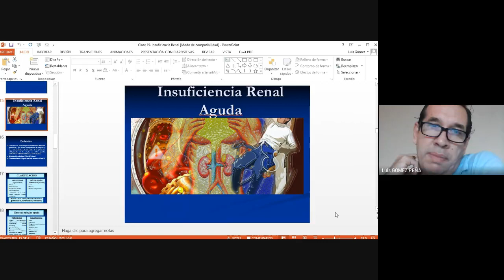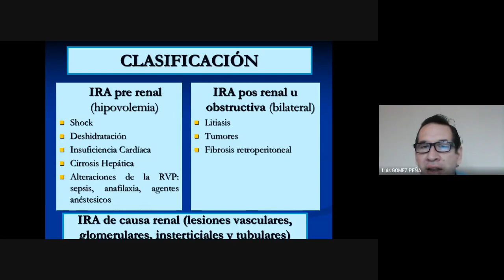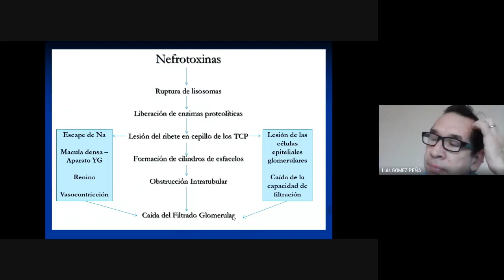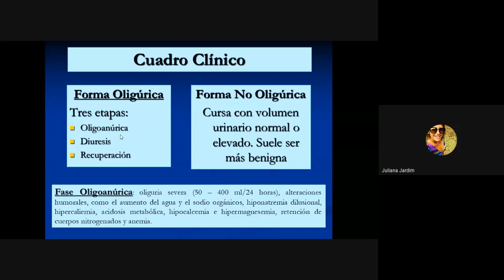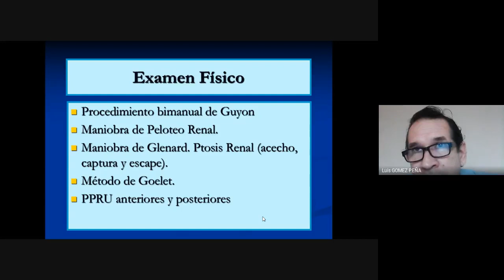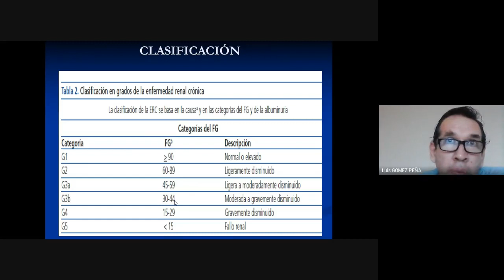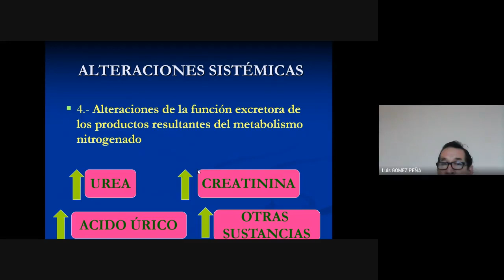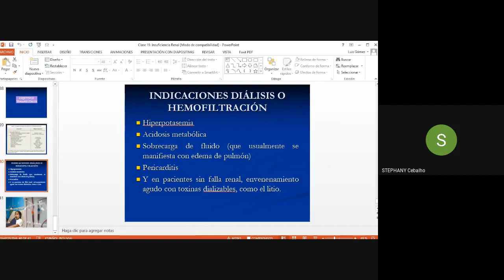IRA y ERC